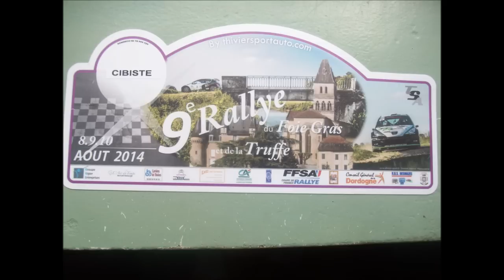Rallye du foie gras et de la truffe 2014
Belle victoire de Bruno LONGEPE ( Peugeot 207 S2000 A7S ) alors en duel avec Mickael FAUCHER ( Subaru impreza WRC ) mais ce dernier abandonne dans la dernière boucle. suit en seconde place Pierre LEROSIER ( Mitsubishi lancer evo 8 A8 ) et Michel BOURGEOIS ( Mitsubishi lancer evo 8 N4 )

Désole pour la qualités asse mauvaise à certain passages, je films qu'avec un simple HD ( contrairement à beaucoup d'autre qui sont en full HD ) et avec la pluie cela arrange encore moin les choses.